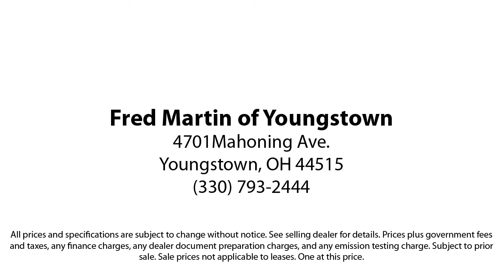2017 Ford Focus SE Sedan Youngstown New Castle Kent Warren Boardman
2017 Ford Focus SE Sedan Stock Number: F19449A Vin:1FADP3FE1HL306979.